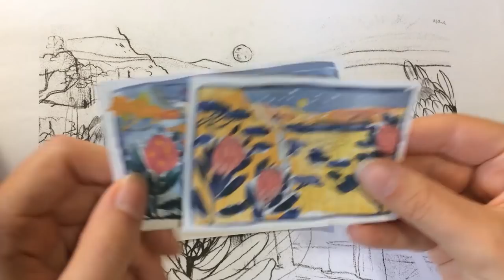Waterfall Landscape South Africa // Gouache painting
The third waterfall landscape of this series, this time inspired by South Africa, specifically by Mpumalanga, Mac Mac falls!

❊ Art tool I used
• Royal Talens, extra fine quality gouache
• Winsor & Newton, designers gouache
• Hahnemühle watercolour paper, Torchon 275 gsm
• Synthetic paint brushes by Jax-hair
• Gerstaecker Ergonomic Mini Extra Long Liner Tip Brushes
 • Drawing gum/Masking fluid by pebeo
• Vintage porcelain plate from a second hand store in my city

❊Music
• I'm Going to Miss You so Much by Artificial.Music (Aryll Fae)

• Turning Slowly by Ugonna Onyekwe